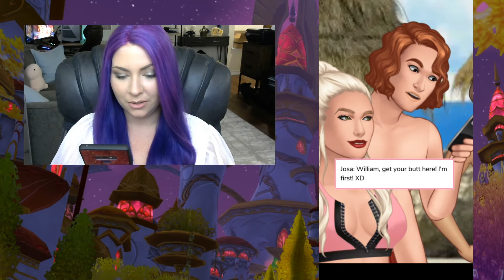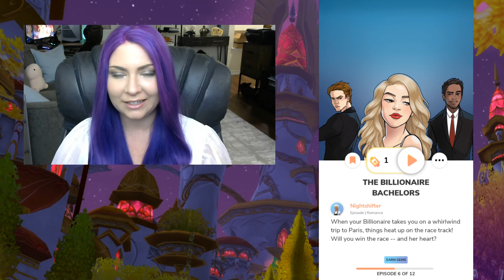PARIS AND PRESENTS | The Billionaire Bachelors Chapter 5 | EPISODE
Episode Stories using NO GEMS

Social media @Josabrean or @LinzMushel